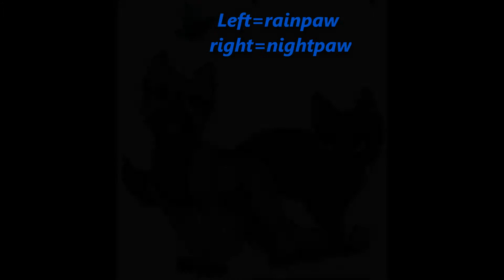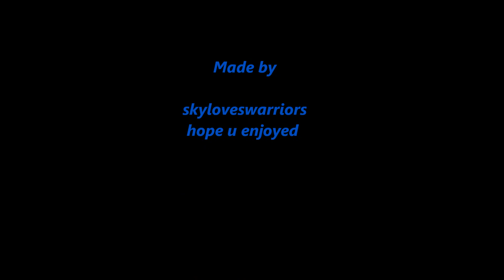Tribute to my clan Stormclan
My clan X3